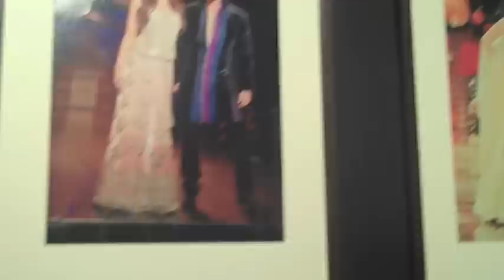Manish Malhotra and Karan Johar at the Chivas Studio Fashion Broadway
Second day of The Chivas Studio in Mumbai. Manish Malhotra and Karan Johar host the Fashion Broadway Show.